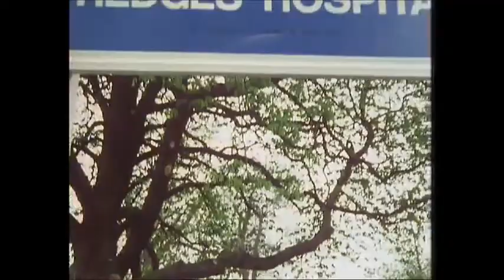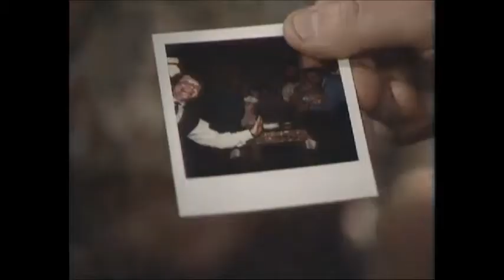PLAY FOR TODAY -- C2H5OH ( 11th Season )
with Dinsdale Landen and Zena Walker